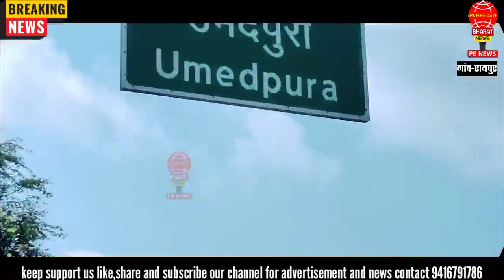गांव उमेदपुरा की जीरो ग्राउंड रिपोर्ट। ऐलनाबाद उपचुनाव मैं कौन सा नेता किस पर पड़ा भारी???